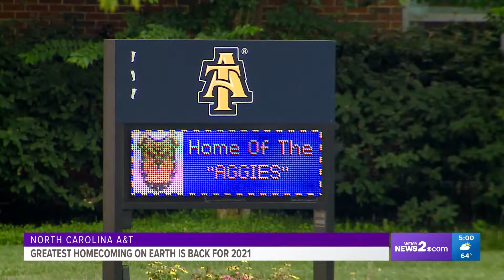North Carolina A&T Homecoming week begins in Greensboro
The Greatest Homecoming on Earth began this week. While it will look a bit different, students and alumni are still excited.